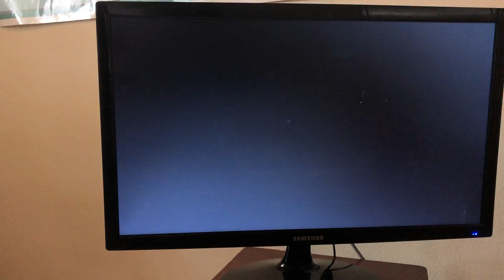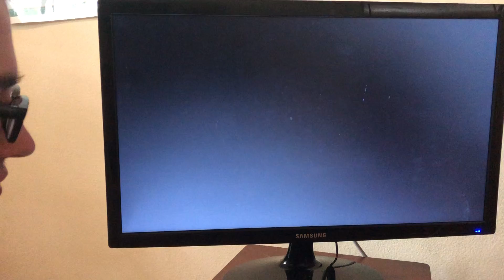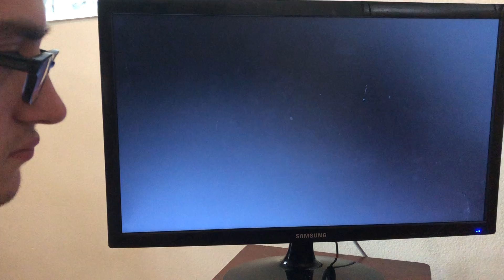Super Mario Maker- Bowser’s Fortress is “Too Quiet”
Super Mario Maker is owned by Nintendo.